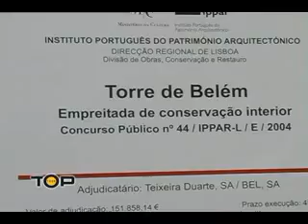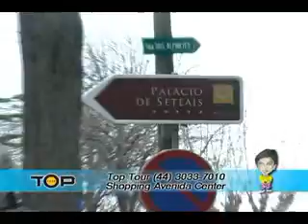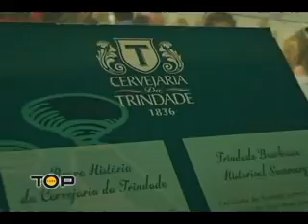TOP TOUR - TURISMO - PORTUGAL - SETEMBRO 2010